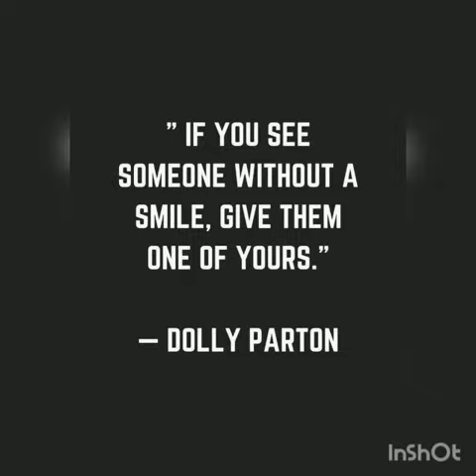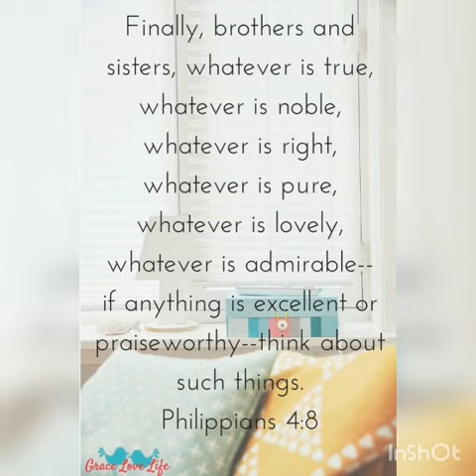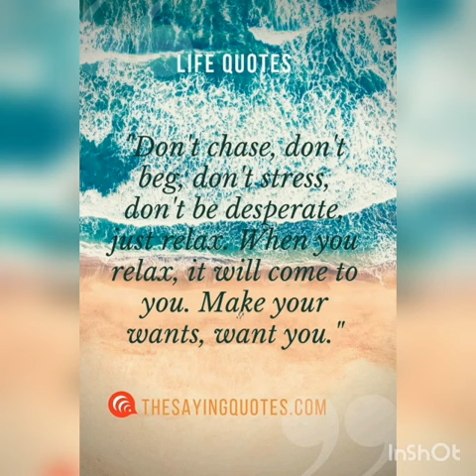Attract the man of your dreams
Helpful tips on attracting the man of your dreams